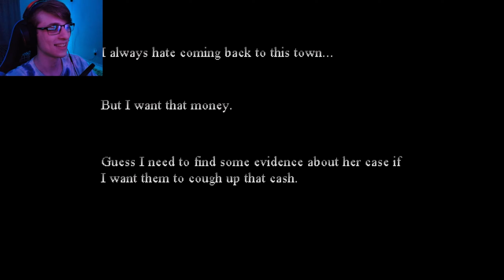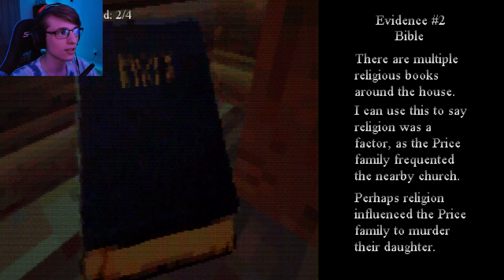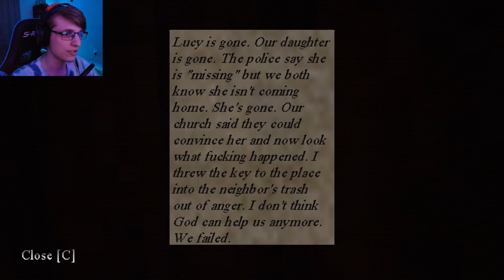IN IT FOR THE MONEY! | Hibernation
My oh my, what a main character would do in a horror game for money.